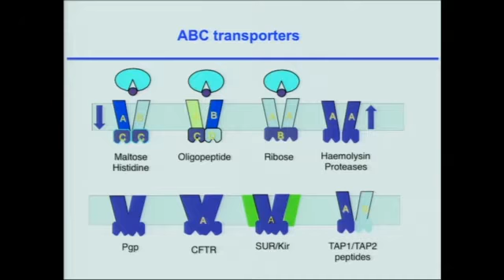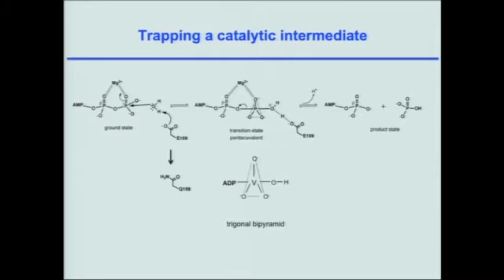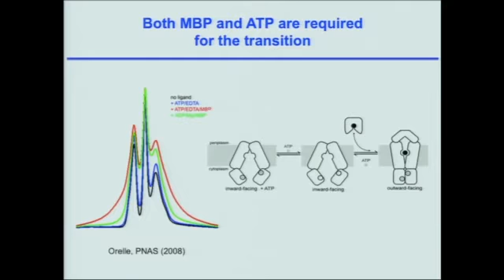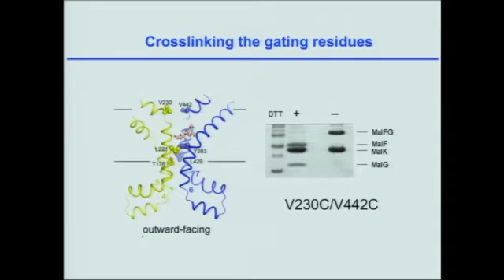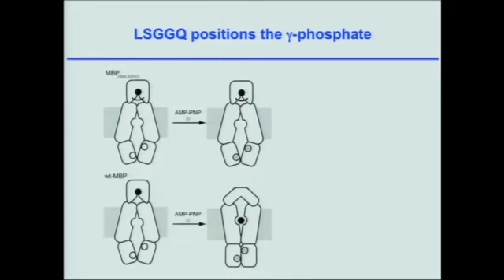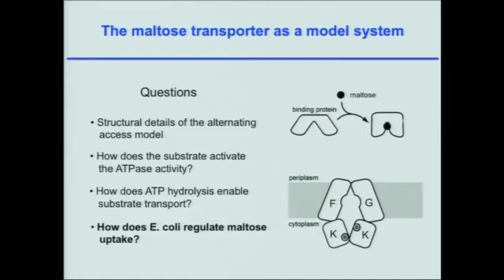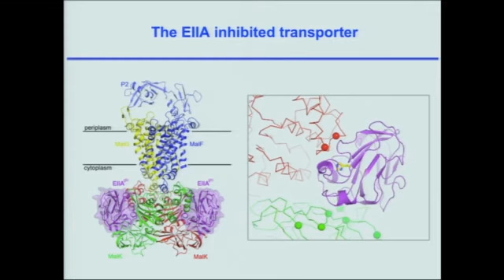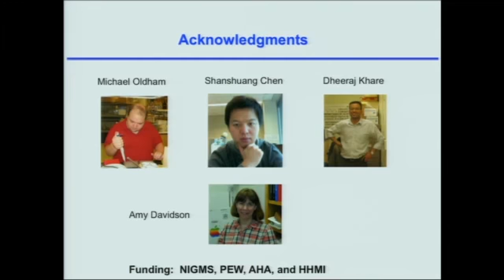Structural and Mechanistic Studies of ABC Transporters: Nature's Favorite Pump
Wednesday Afternoon Lecture Series

ATP-binding cassette (ABC) transporters, with more than 2,000 members identified, constitute one of the largest protein superfamilies. ABC transporters are ubiquitous membrane proteins that import or export molecules across the cellular membrane. They are integral to almost every biological process, and many are medically important. ABC transporters function by alternating between two states, exposing the substrate-binding site to either side of the membrane. The maltose transport system of E. coli has long been the prototype for ABC transporter research. In her talk, Dr. Chen will present the crystal structures of the maltose transporter captured in multiple conformations and discuss the atomic basis of how chemical energy of ATP hydrolysis is converted to mechanical work of substrate translocation.

Author: Jue Chen, Ph.D., Purdue University

Runtime: 01:01:12